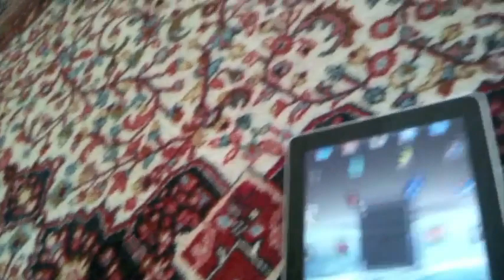my dog testing the Ipad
I dont think that she likes it very much